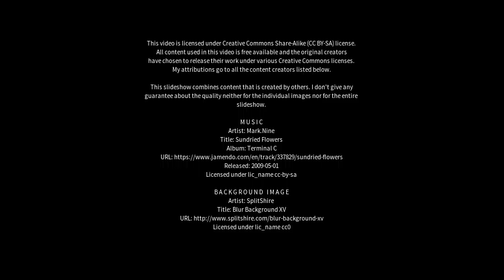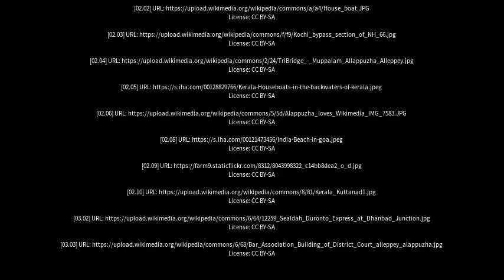Best places to visit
Best places to visit - Alleppey (India) Best places to visit - Slideshows from all over the world - City trips, nature pictures, etc.